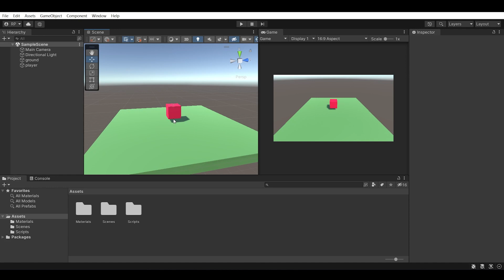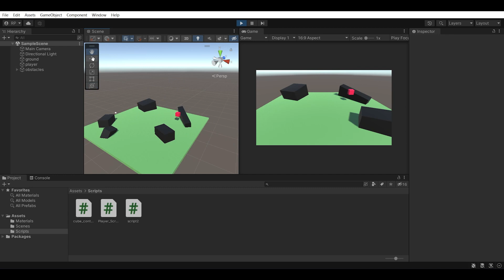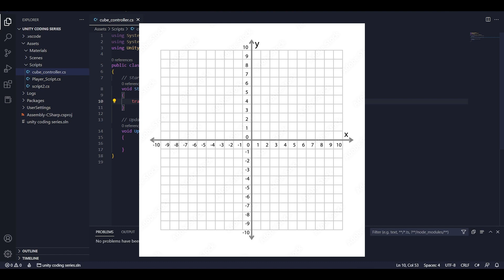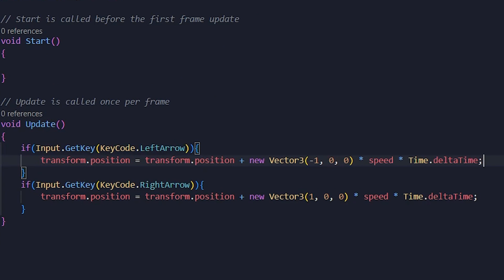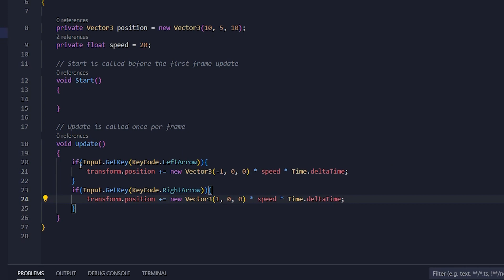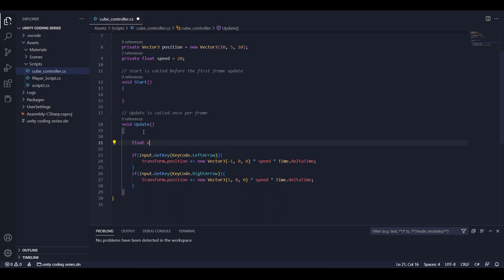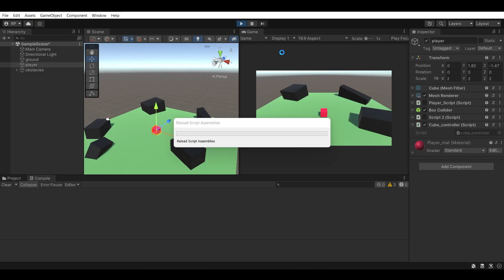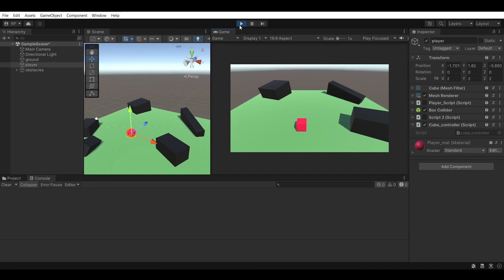Moving The Cube | Unity C# Coding For Beginners - Part 4 (தமிழ்)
Hello bros this is zlitch,
in this video are going to see how to move a object for the first time using script. make sure to watch video fully. also